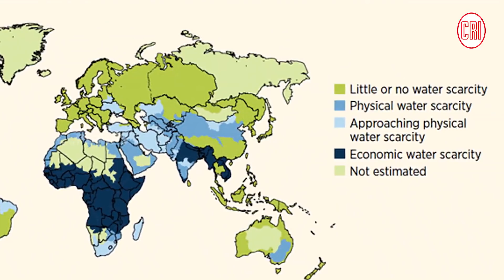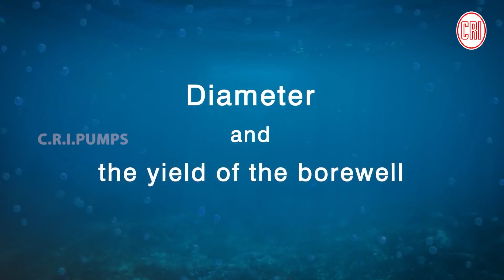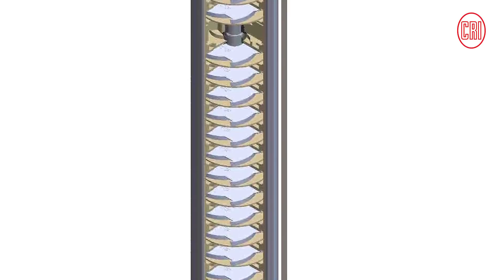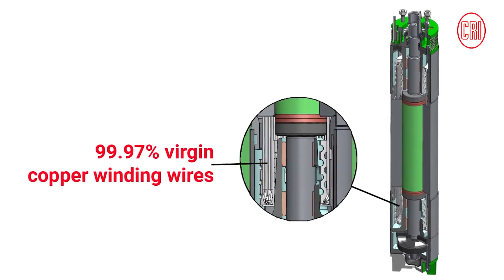C.R.I. Pumps | Lift water from depth over 2000 feet with C.R.I.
C.R.I. specially designs and manufactures Borewell Submersible Pumpset for lifting water from underground beyond 2000 ft. C.R.I.'s  5" motor and 4” split type pumpset provides continuous water supply for Industries, Apartments, Multi storey buildings, Farming, Irrigation, Commercial, and Firefighting applications.